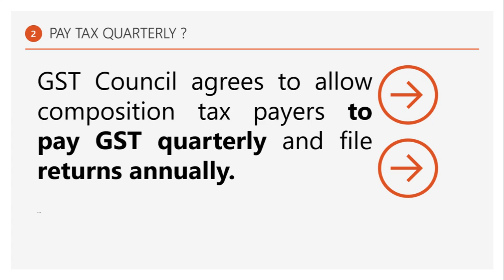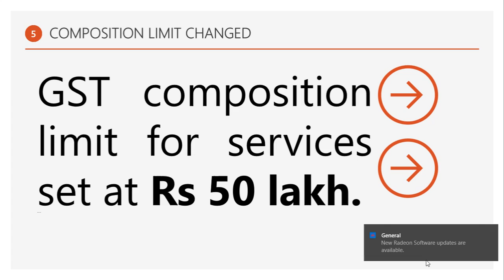GST 32th Council Mettings Updates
Learnerp is an initative launched by our Team.
our objectives is to learn tally in easy manner
without paying ANY fees.

- HOw to Use CONCATNATE in Excel ?